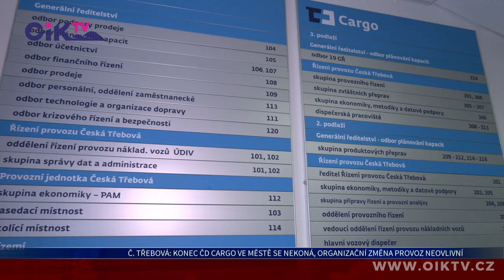Česká Třebová: Konec ČD Cargo ve městě se nekoná, organizační změna provoz neovlivní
Význam České Třebové jako důležité železniční křižovatky a klíčového dispečerského pracoviště ČD Cargo zůstane i nadále zachován. Zavádějící informace jednoho z místních médií nedávno vyvrátil a uvedl na pravou míru sám předseda představenstva této společnosti, Tomáš Tóth.